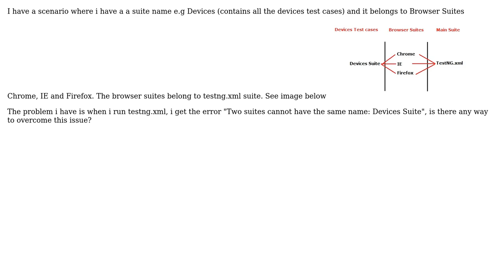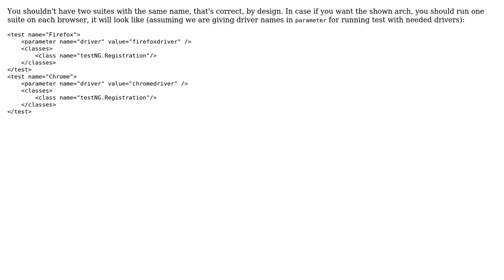Is it possible to run two suites with the same name in testng?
With thanks & praise to God, and with thanks to the many people who have made this project possible! | Content (except music & images) licensed under CC BY-SA | Music | Images & others | With thanks to user Stan E user Ahmed Yaslem and the Stack Exchange Network Trademarks are property of their respective owners. You are responsible for your own actions.